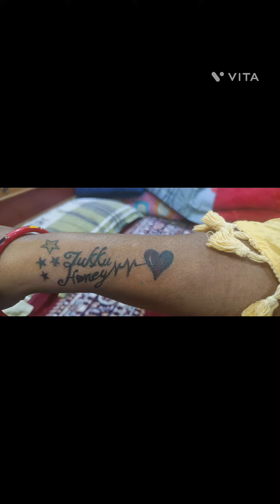mera tatoo kesa bana hai jarur bataiyega jinko bhi bannwana ye no par call kar sakte hai 8092897211